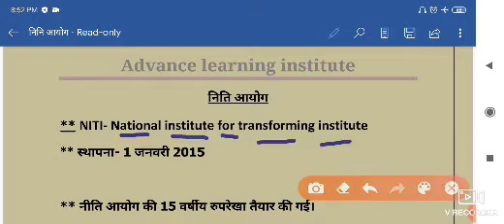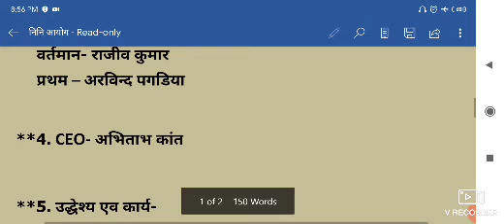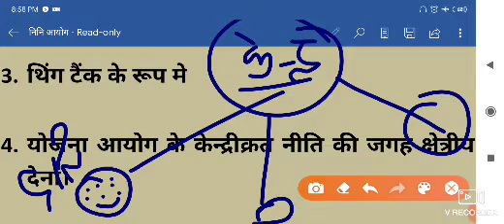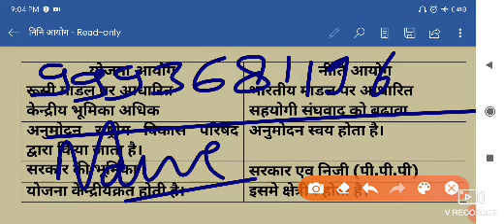नीति आयोग NITI, MPPSC,UPSC,BPSC,UPPSC,CGPSC etc.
MPPSC, POLICE, SSC, MPSI, Vyapam etc